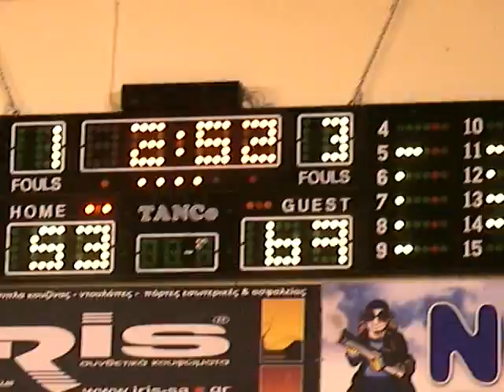Νέων : Δειλινό - ΟΦΗ 58-75 (23-3-09) το τέλος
Πρωτάθλημα Νέων Ανδρών  : Δειλινό - ΟΦΗ 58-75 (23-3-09) το τέλος